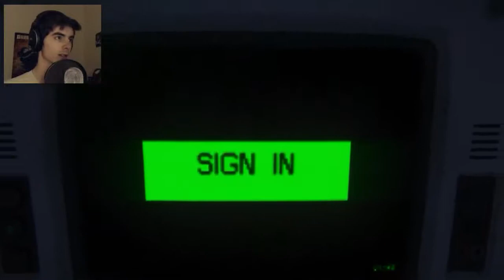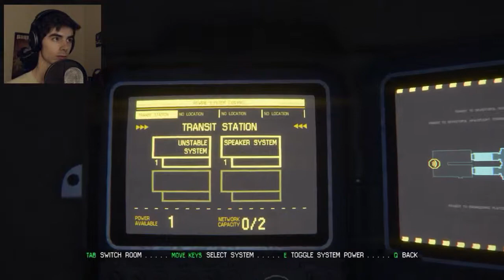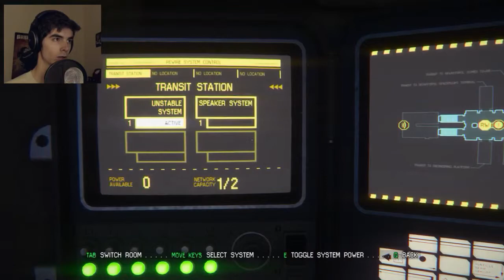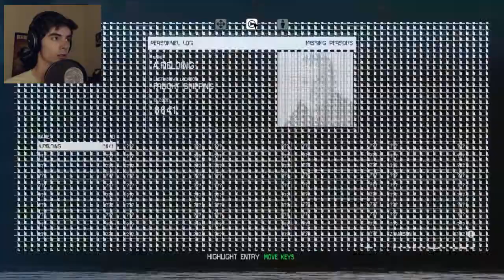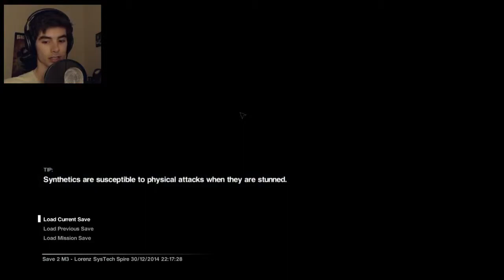Alien: Isolation | Part 3 | FIRST ENCOUNTER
I saw this coming but I didn't think it would be quite so soon.